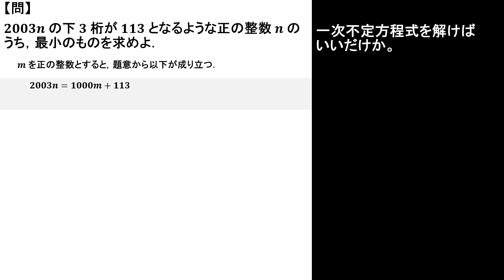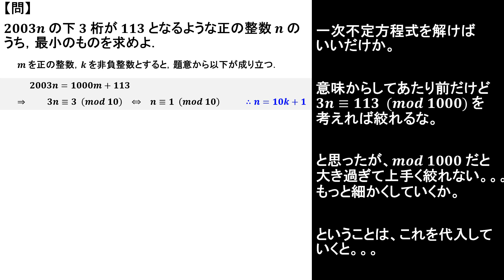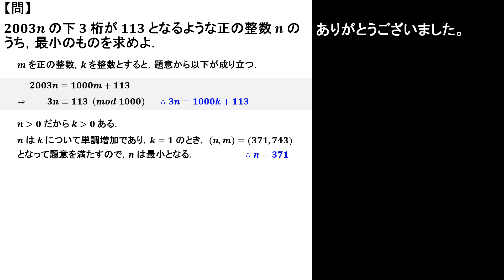【解説】日本数学オリンピック予選 ２００３年 問２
日本数学オリンピック予選の問題を解説します。

00:00 タイトル・第一印象
00:30 一次不定方程式を立てる → 合同式で絞って解く
02:15 最小値を求めるために順に代入して確認していく
02:37 答え・事後分析・別解